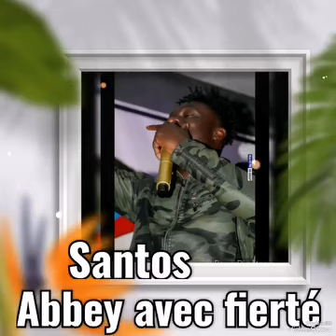Santos le général de l'art